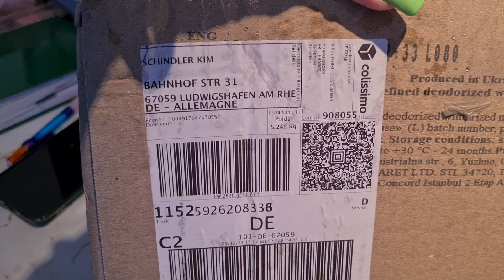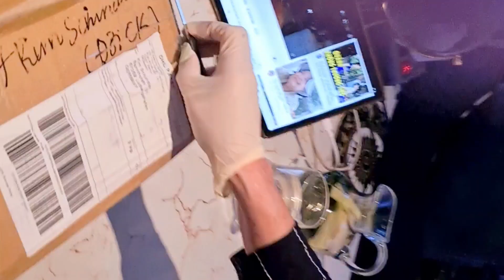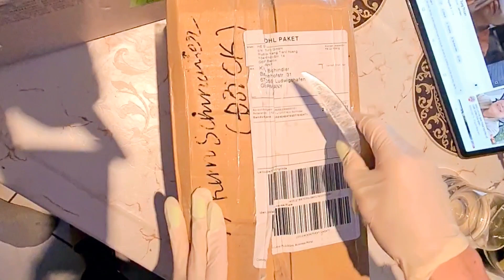/Đập hộp/nhận quà của fan gởi tặng./Tri ân khán giả thân thương .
@tranTDT80 # triankhangia#
 # đaphop#  Chào mừng cả  nhà  thân yêu  .Chúc  cả  nhà  xem  video vui ve  nhé  .